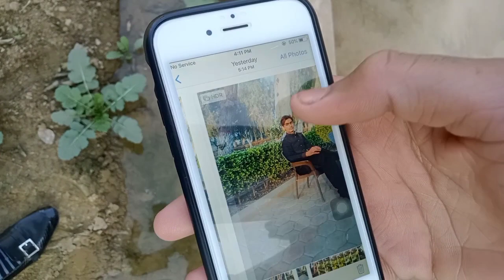ghr ki sabzi nahar Khushk ho gi ha